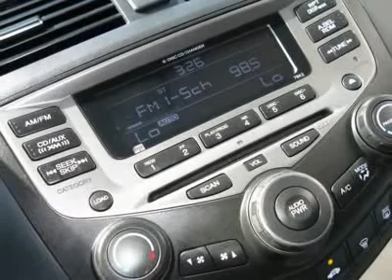2006 HONDA ACCORD SDN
2006 HONDA ACCORD SDN Littleton CO

This low mileage Accord is an absolute beauty that has been very well taken care of and with double wish bone suspension it is sure to leave you grinning ear to ear. Ralph Schomp Automotive One Price, One Promise, One Customer at at time